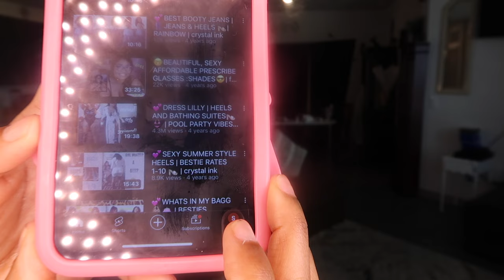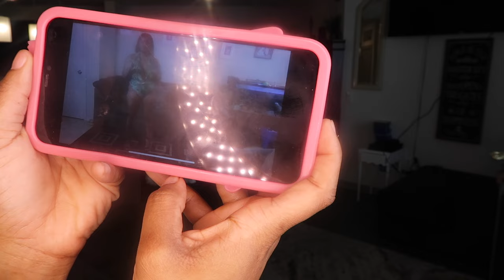😵😍Bathing suits👙 & HEELS |VIRAL reacreating HAUL ft CRYSTAL INK🔏💋